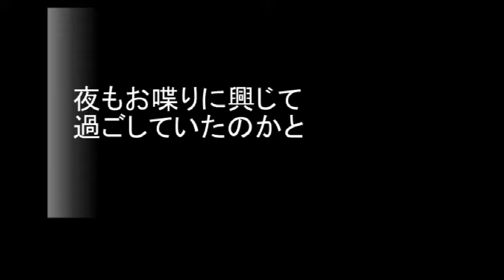No.1857 「私話」 Aポエット オリジナル曲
文学や芸術など人との世界にばかり接し続けていると、
本来は外界にあった、森や風の世界に接していた記憶を忘れがちになってしまう・・。